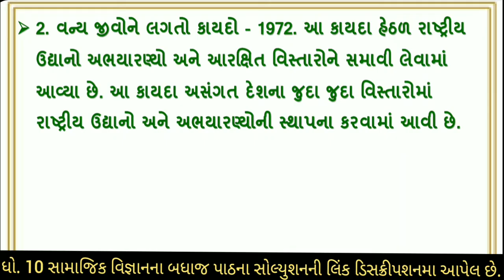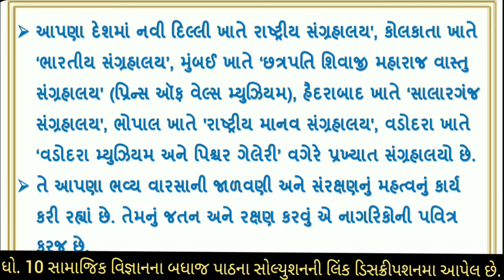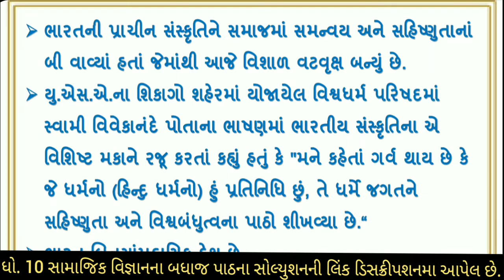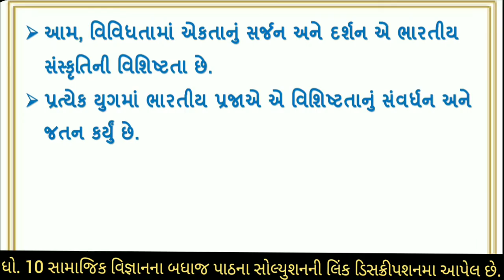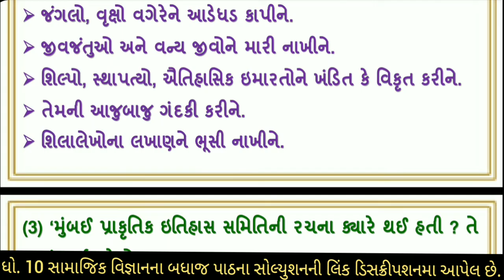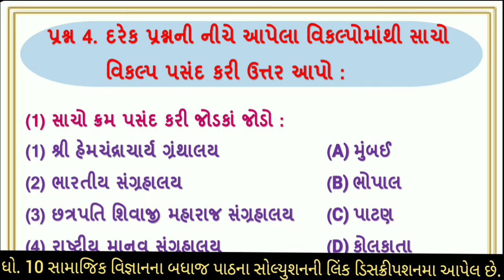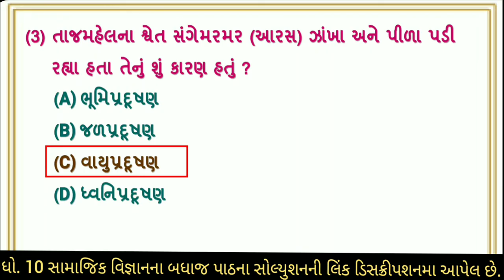std 10 samajik vigyan chapter 7 swadhyay | std 10 s.s ch 7 swadhyay | dhoran 10 samajik vigyan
std 10 ss ch 7 swadhyay | dhoran 10 samajik vigyan swadhyay | std 10 social science ch 7 swadhyay | std 10 ss ch 7 | std 10 samajik vigyan ch 7 swadhyay | std 10 social science chapter 7 swadhyay solution | std 10 s.s ch 7 swadhyay | ch 7 apna varsanu jatan

∎ ધોરણ 10 સામાજિક વિજ્ઞાનના બધા જ પાઠના ગાલા સ્વાધ્યાયપોથી સોલ્યુશનની PDF મેળવવા માટેની લિંક 👇👇

∎ ધોરણ 10 સામાજિક વિજ્ઞાનના બધા જ પાઠના સ્વાધ્યાય સોલ્યુશનની PDF મેળવવા માટેની લિંક 👇👇

∎ ધોરણ 10 સામાજિક વિજ્ઞાનની નક્શાપૂર્તિના બધા જ પાઠના સોલ્યુશનની PDF જોવા માટેની લિંક👇👇

(1) dhoran 10 samajik vigyan path 7 apna varsanu jatan swadhyay sem 2
(2) std 10 social science ch 7 sem 2
(3) std 10 social science sem 2 ch 7
(5) dhoran 10 samaj part 7
(6) dhoran 10 samajik vignan path 7 apna varsanu jatan
(7) apna varsanu jatan